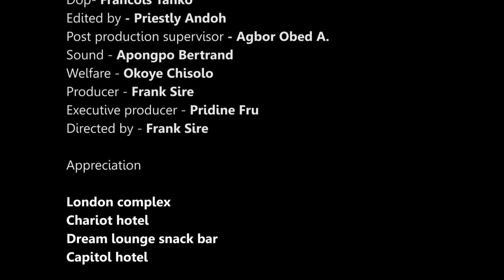BEFORE YOU SAY YES I DO - FRANK SIRE,SYNDY EMADE, PRIDINE FRU, NCHIFOR VALERY